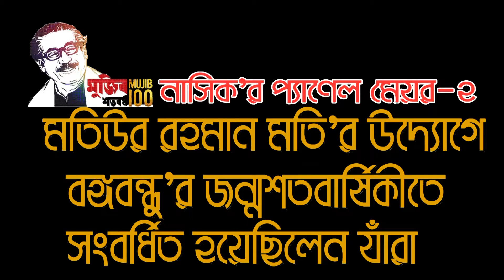বঙ্গবন্ধু’র জন্মশতবার্ষিকী’তে নাসিক’র প্যাণেল মেয়র-২ মতি’র উদ্যোগে সংবর্ধিত হলেন যাঁরা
আমাদের চ্যানেল জিরো’তে আপনাদেরকে স্বাগতম। যে কোন বিষয়ে আমাদেরকে পরামর্শ দিবেন। আপনাদের পরামর্শ ও সহযোগিতায় আমরা বহুদূর এগিয়ে যেতে চাই।ফেসবুক লিংক

"Channel Zeroo" "চ্যানেল জিরো Sabbir Sentu" Narayanganj " "Channel 0"